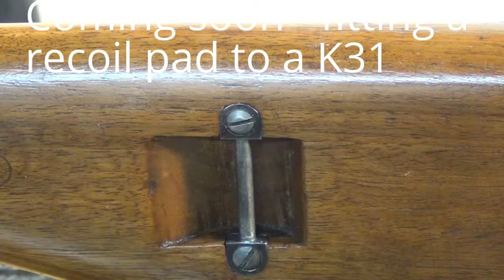Teaser - Fitting a recoil pad to a Swiss K.31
I show how to fit a Hogue reccoil pad and Swiss Products LLC Recoil Pad Adapter to a K31, as now allowed for Swiss 300m shooting.